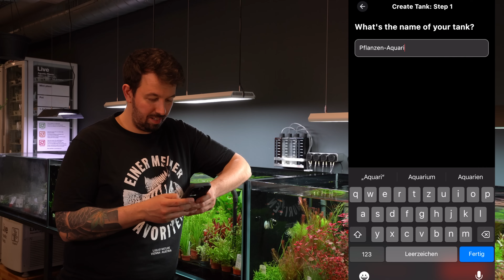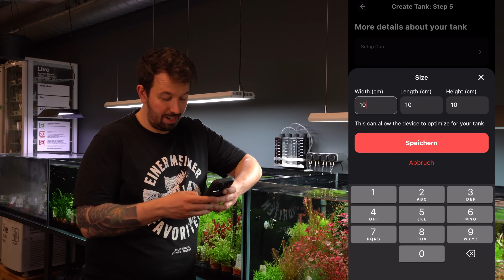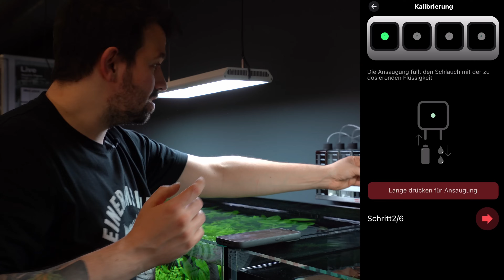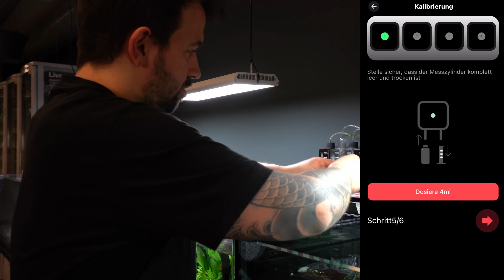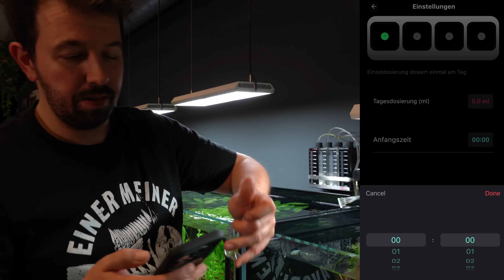Düngen leicht gemacht? Chihiros Dosieranlage installieren! Vor- und Nachteile von Dosieranlagen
Wir haben eine Chihiros Dosieranlage ausgepackt und an einen unseren Aquarien installieren!

Besuche unser Ladengeschäft in Wien.
Hietzinger Hauptstraße 66, in 1130 Wien
Di-Sa 12-18Uhr